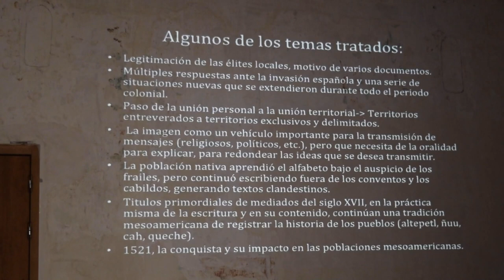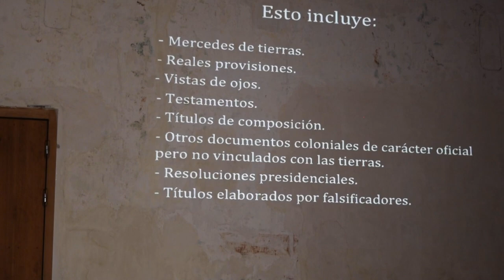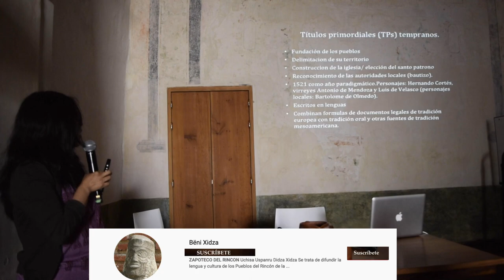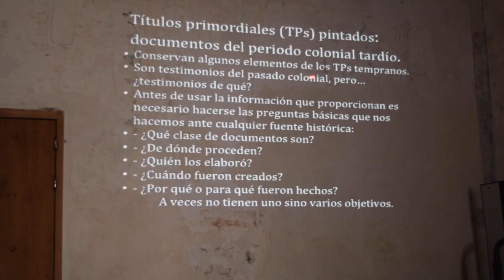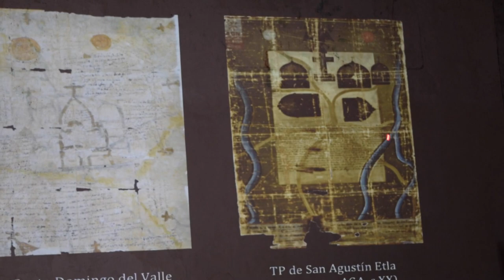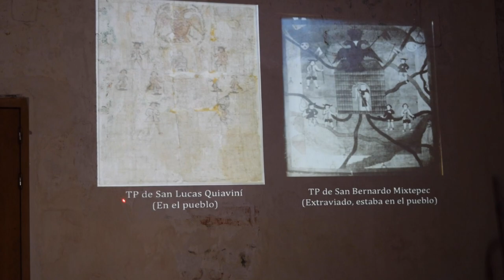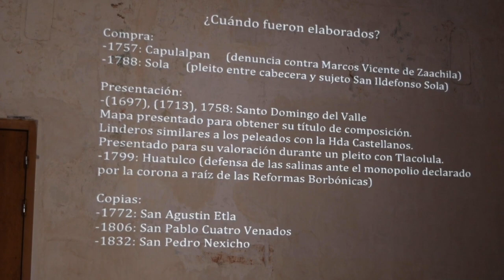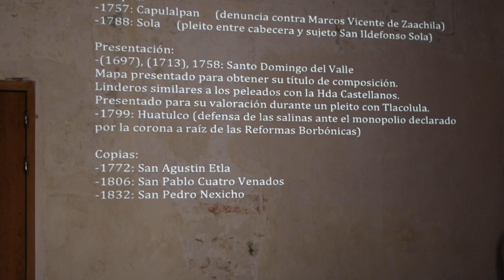Tierra y territorio en los PUEBLOS INDIGENAS DE OAXACA, MEXICO durante la época colonial (1/3)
Presentación de la candidata a Dra en Historia Beatriz Cruz López (Universidad de California, Los Angeles); en el Seminario Diálogos Culturales,  Organizado por la Dra. Nancy Farriss (Universidad de Pennsylvania) & Dra. María de los Ángeles Romero Frizzi (Instituto Nacional de Antropología e Historia - Oaxaca)

Centro Cultural San Pablo. Biblioteca Juan de Córdova. Verano, 2019. Oaxaca de Juárez, Oaxaca.

00:00 Introducción
02:31 Títulos primordiales definición y características
07:07 Ejemplos y preguntas
09:30 Santo Domingo del Valle
10:55 San Agustín Etla
12:12 San Mateo Capulalpam
12:40 San Pedro Nexicho
13:30 San Lucas Quiavini
12:50 San Bernardo Mixtepec
14:08 San Cristóbal Amatlán
14:50 Sola de Vega
15:10 Santa María Huatulco
16:00 Ubicación Geográfica
17:34 Elementos Visuales
18:39 Cuándo fueron elaborados

ZAPOTECO.

APÓYANOS